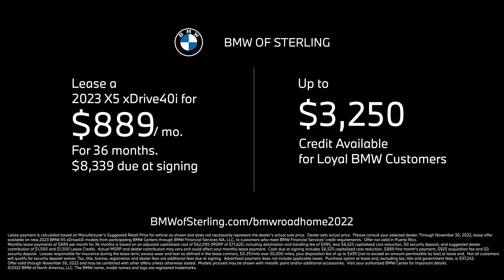RoadHome Lease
Visit our location at:
BMW of Sterling
21710 Auto World Circle